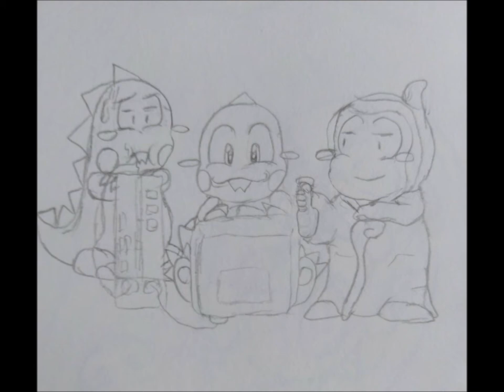Bubble Bobble Sharp X68000 OST High Score Theme